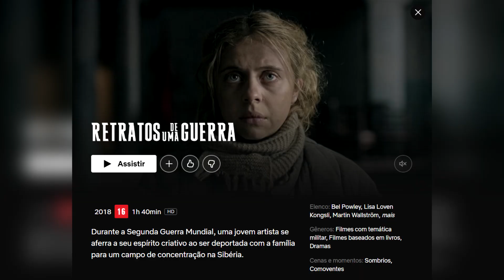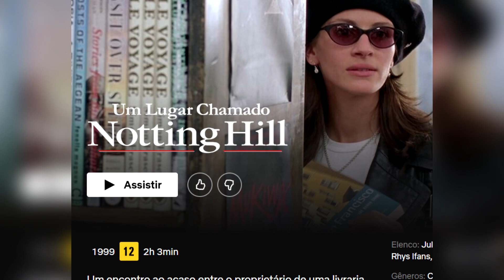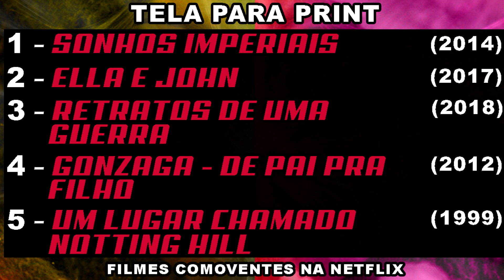5 FILMES MUITO BONS na NETFLIX que vão MEXER COM VOCÊ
Separei 5 filmes muito bons na Netflix 2021 que vão mexer com você | filmes emocionantes Netflix 2021

As dicas de hoje não são necessariamente aqueles dramas que te deixam triste, que te fazem chorar horrores. Mas são 5 filmes muito bons, na Netflix, todos eles comoventes, que sem dúvida vão mexer com você.

Veja também:
5 FILMAÇOS na NETFLIX que você precisa ver

Buscas: filmes emocionantes Netflix 2021; filmes tristes para chorar Netflix.